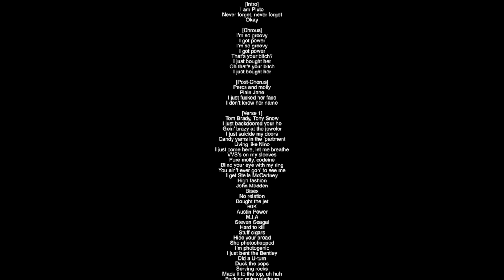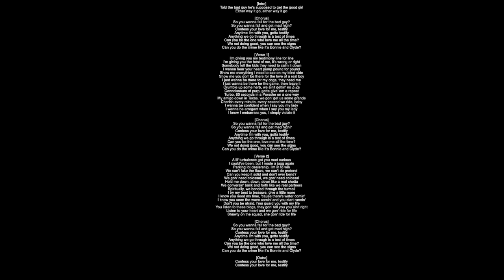(Full Lyrics) Testify Future Album HNDRXX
[Intro]
Told the bad guy he's supposed to get the good girl
Either way it go, either way it go

[Chorus]
So you wanna fall for the bad guy?
So you wanna fall and get mad high?
Confess your love for me, testify
Anytime I'm with you, gotta testify
Anything we go through is a test of times
Can you be the one who love me all the time?
We not doing good, you can see the signs
Can you do the crime like it's Bonnie and Clyde?

[Verse 1]
I'm giving you my testimony line for line
I'm giving you the best of me, it's wrong or right
Somebody tell the kids they need to calm it down
I wanna hear your heart pump pound for pound
Show me everything I need to see on my blind side
Show me you gon' be there for the love of a real boy
I just wanna be there for my dogs, they need me
I just wanna be there for the game, then leave it
Crumble up some herb, we ain't gettin' no Z-Zs
Connoisseurs of purp, gotta give 'em a repeat
Turbo, 60 seconds in a Porsche on a one way
My amigo down in Texas, we gon' get us some grande
Cherish every minute, every second we ride, baby
I wanna be confident when I say you my lady
I wanna be arrogant when I say you my lady
I know I embarrass you, I simply violate it

[Chorus]
Can you be the one, love me all the time?

[Verse 2]
A lil' turbulence got you mad curious
I could've been, but I made a jugg again
Parking lot dealership, I'm in to win
We can't fake the flaws, we can't do pretend
Can you keep it solid and don't ever bend?
We gon' need colossal, we gon' need colossal
Hold me down, down, down like a real shotta
We conversin' back and forth like we real partners
Spiritually, we bonded through the turmoil
I try my best to treasure, give a little more
I know you need my time, 'cause there's water comin'
I know you seen the wave comin' and you start runnin'
Don't you be afraid, I'ma guard you with my life
You listen to these blogs, they gon' tell you you ain't right
Listen to your heart and we gon' ride for life
Shawty on the squad, she gon' ride for life